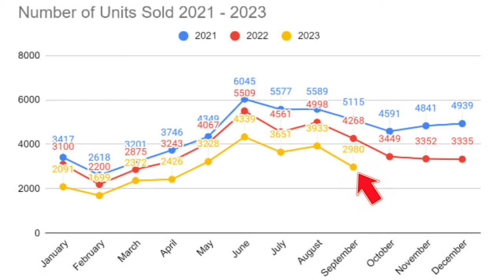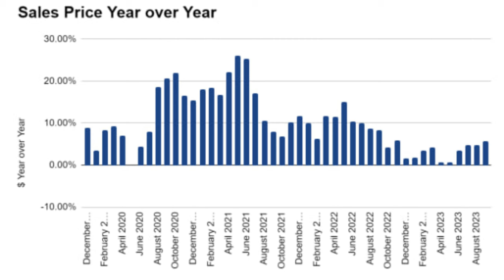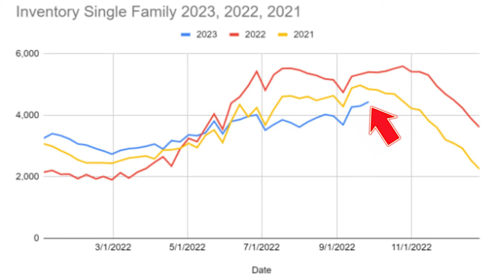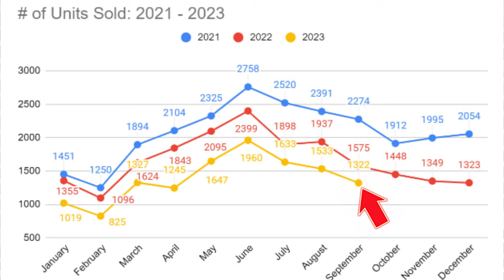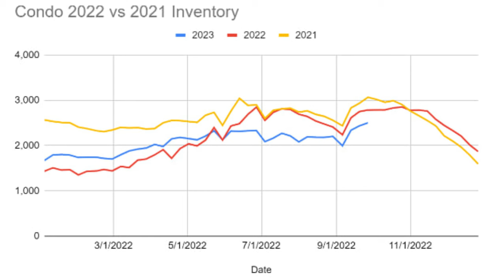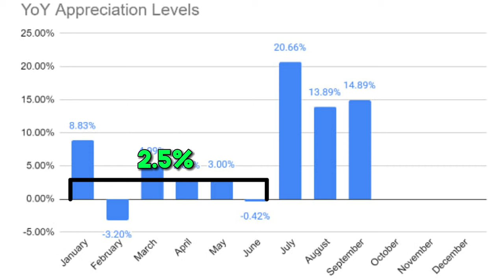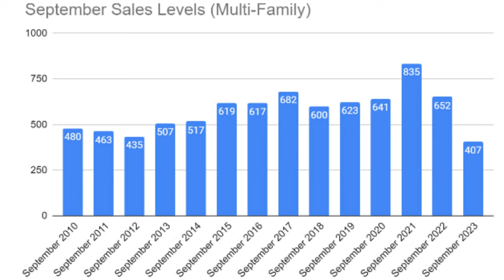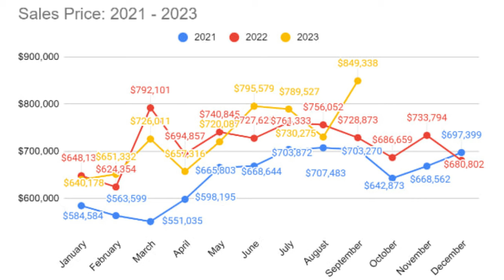October 2023 Real Estate Market for Massachusetts - Expert Insights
BIG surprises in the Real Estate Market for Massachusetts for October of 2023. Every market segment was up with a couple markets having some shocking gains. The Massachusetts Real Estate Market continues to surprise the nay sayers!

The 2023 Housing Market has had a lot of surprises. And with 9 months of data, we have a good idea as to what the MA Real Estate market will end the year with. The Massachusetts Real Estate Market is starting to shape up and give us an idea as to what maybe to expect in 2024.

September 2023 Massachusetts Real Estate Market Update
Recap of Video:
✅ Data for September 2023 with analysis on what it all means...

✅ The amount of sales were 📈 down by 30%.

✅ Average Sale 🪙 price of $849k. A 16.5% Year over Year decrease.